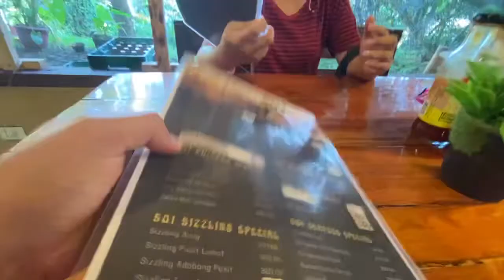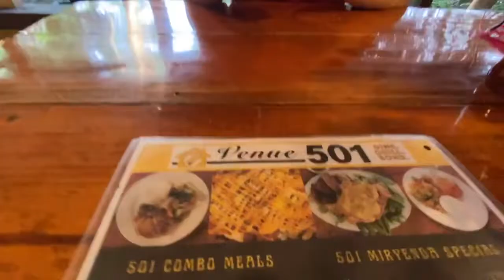Must-Try Filipino Dishes: After simba lunch naman muna Dolores Quezon